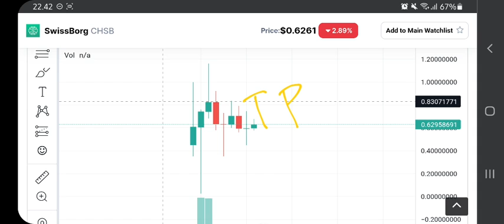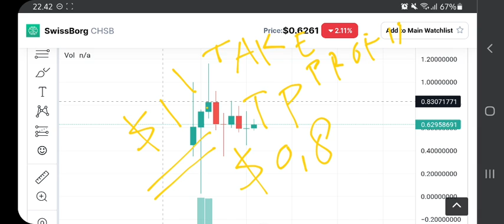CHSB COIN TO THE MOON ! SWISSBORG PRICE PREDICTION $1 IS REAL⁉️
chsb coin pump